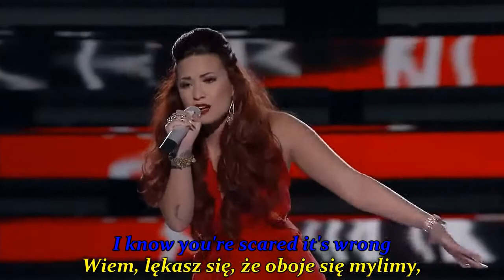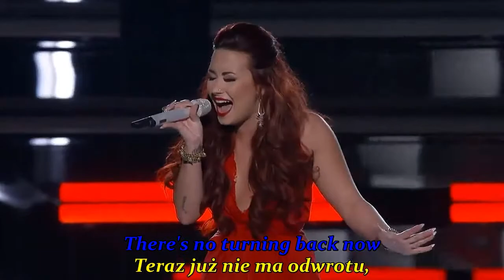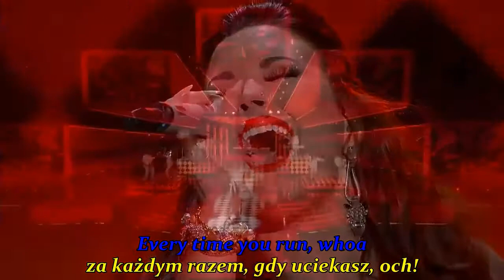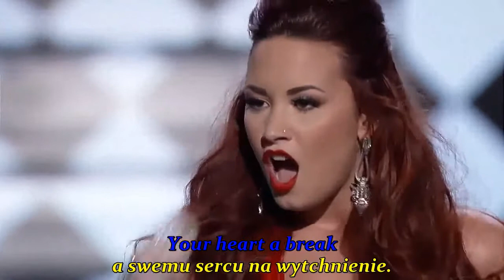Demi Lovato - Give your heart a break NAPISY MULTI SUBTITLES live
Demi Lovato - Give Your Heart a Break
Pozwól na wytchnienie swemu sercu
Przekład: WSHoran (tłumaczenie wykonano dla: Julii Kosmider)
MULTI SUB BABEL: Arabic, French, Hindi, Spanish, Japanese, German, Portuguese, Russian, Vietnamese, Italian, Polish
HD:  UMG - Universal Music Group

W dniu, w którym cię poznałam,
powiedziałeś, że już nigdy się nie zakochasz.
Ale teraz, kiedy cię zrozumiałam,
wiem, że tak naprawdę targały tobą obawy.

A teraz, gdy jesteśmy tutaj,
tak blisko, choć wciąż tak daleko,
czyż jednak nie przeszłam tej próby?
Kiedy zdasz sobie sprawę,
Kochanie, że jestem inna niż wszystkie?

Nie chcę złamać twego serca,
pragnę ofiarować mu odrobinę wytchnienia.
Wiem, lękasz się, że oboje się mylimy,
lub mógłbyś popełnić błąd.
Mamy zaledwie jedno życie do przeżycia
i nie ma czasu, ani chwili do stracenia.

Więc pozwól mi ulżyć twemu sercu,
daj odpocząć swemu sercu.
Pozwól mi ulżyć twemu sercu,
a swemu sercu na wytchnienie.

O tak, tak.

W niedzielę, wróciłeś samotny do domu,
z oczami wilgotnymi od łez.
Zadzwoniłam do ciebie, kochanie,
ale nie odebrałeś.

Świat może być nasz, jeśli tego zechcemy.
Możemy go zdobyć, jeśli tylko chwycisz mą dłoń.
Teraz już nie ma odwrotu,
Kochanie, spróbuj to zrozumieć

Przed tobą nadal wiele możliwości.

Gdy spotykają się nasze usta,
wtedy nasze serca biją niczym jedno.
Ale wymykasz się z mych rąk,
za każdym razem, gdy uciekasz, och!

Ponieważ wcześniej już ktoś cię zranił,
widzę to w twoich oczach.
Starasz się zbyć to uśmiechem,
pewnych rzeczy nie można ukryć.
Kochanie, mogę złagodzić ten ból, ból.